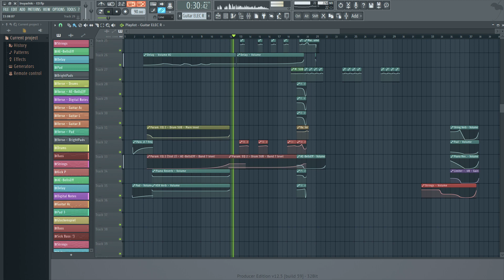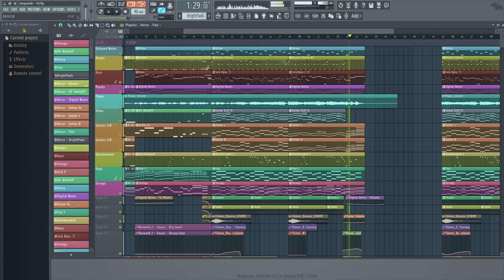Inuyashiki ED - Ai wo Oshiete Kureta Kimi e | Instrumental ft. Yorozuya 【Hereson】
Inuyashiki's Ending Theme ft. Yoruzuya.

▼ Download links and more below ▼
Heya,

It's been a while! How are you doing? I couldn't stop listening to this song so I decided to cover it. Huge shout out to Yorozuya for providing the vocals for this one! Thank you for your lovely singing :)

- Hereson

P.S. The anime is pretty ehhh.. Weird at the beginning, I suppose. But I'll continue watching and see how the story unfolds. I also love how they mention other animes while in the anime XD.

► Anime: Inuyashiki: Last Hero, いぬやしき
♫ Song: Ai wo Oshiete Kureta Kimi e, 愛を教えてくれた君へ
Fan-made instrumental by Hereson
Original by Qaijff (クアイフ)